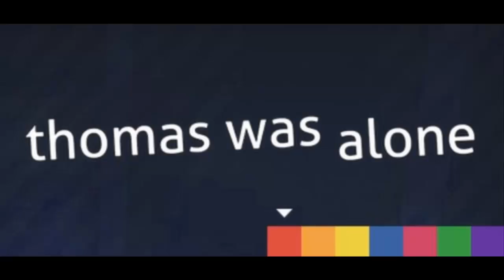Oakey's Indie Adventures: Thomas was Alone #4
Today on The Yule Loggers is a video for the Oakey's Indie Adventures series of a game called Thomas was Alone, it is an cool and different game, I hope you enjoy watching this short series of videos on the game. You can pick this game up on Steam and if you enjoy these games or have any recommendations please post them in the comments and I will be sure to check them out. Enjoy!

Join the same network as us by clicking on this

The Yule Loggers... Bringing Entertainment To You!